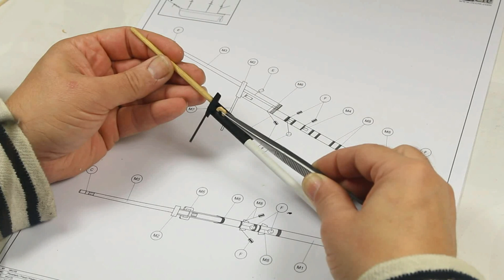74- Elaboración de las orejas del bauprés. HMS Terror - Modelismo Naval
artesania craftwork modelismo Como Construir el Barco HMS Terror de OcCre.

En este video tutorial te enseñamos como construir de principio a fin la maqueta HMS Terror de OcCre. Un maravilloso modelo de madera. Disfrute del modelismo naval de calidad y aprenda a construir esta maqueta de madera paso a paso.

Acompáñenos en esta maravillosa aventura y diviértete construyendo esta espectacular maqueta de OcCre.

Este kit incluye todas las piezas, planchas, tiras de madera, instrucciones y todo lo necesario para la construcción de la maqueta. Estos video tutoriales son complementarios y muy útiles.

En el año 1845, al mando del capitán Sir John A. Franklin, las naves Terror y Erebus emprendieron la expedición en busca del famoso paso del Noroeste. Fueron las primeras naves provistas de motores auxiliares, estaban reforzadas con láminas de hierro para protegerlas del hielo y tenían provisiones para tres años de navegación.Fueron vistas por última vez cerca de Groenlandia antes de desaparecer en el laberinto del hielo ártico.

Con la colaboración de un cazador inuit de la aldea ártica de Gjoa Haven, el 26 de septiembre de 2016 se encontraron los restos del H.M.S. Terror, desaparecido hace 168 años. El Terror se encuentra bien conservado. Se han obtenido imágenes de la cubierta y del interior donde se pueden ver objetos y partes intactas de la nave.

Continua el misterio de la trágica expedición de Franklin, el estudio arqueológico de los restos del Terror puede que ayuden a resolverlo.

Construye el HMS Terror de OcCre.